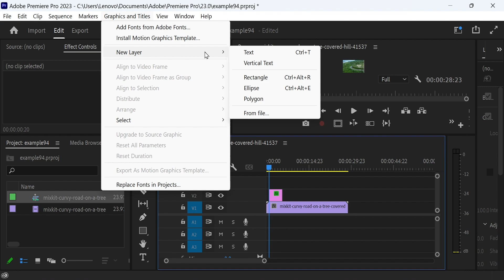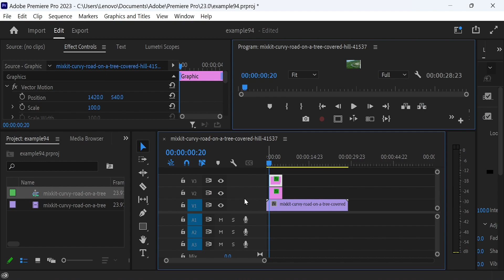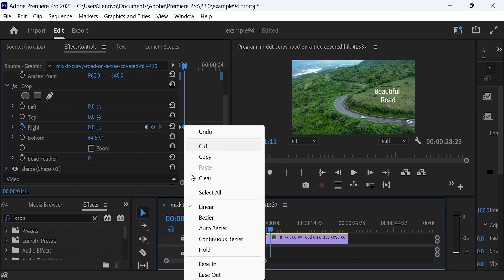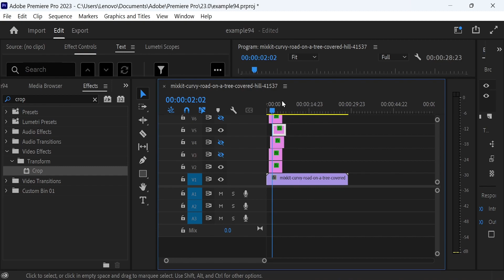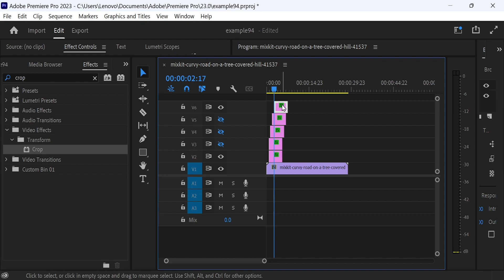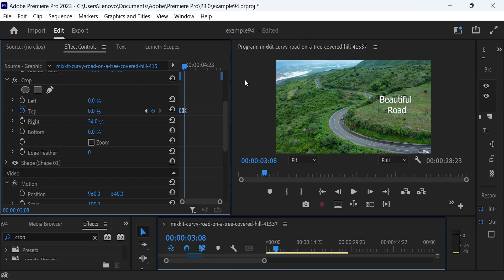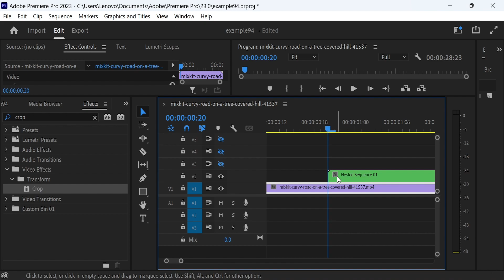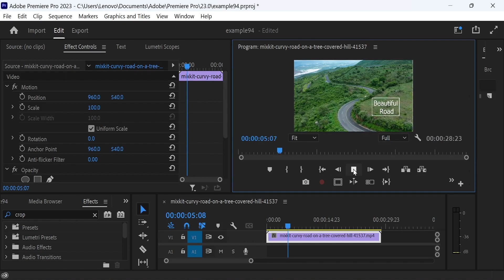How To Create Border Reveal Text Animation In Video In Premiere Pro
In This Video We Will Learn How To Create Border Reveal Text Animation In Video In Premiere Pro